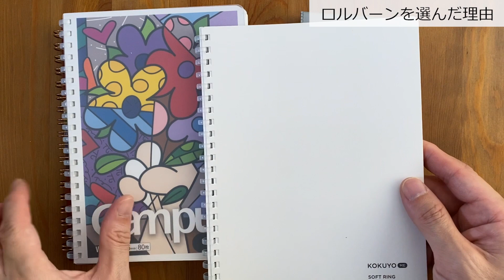文房具をそれぞれ１つしか使えないとしたら？ー実用編ー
ノート、筆記具などなどそれぞれ１つしか使えないとしたらあなたは何を選びますか？
今回は実用編ということで、どこにでもその１セットを持っていくという現実ラインで考えました。
次の動画で理想編をお送りします。